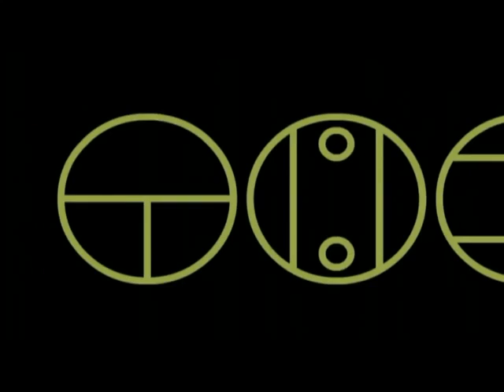Bionicle - The Animated Series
The 2001 to 2003 bionicle storyline.